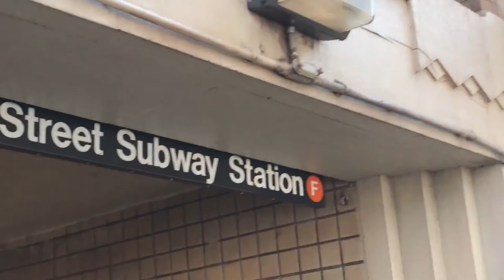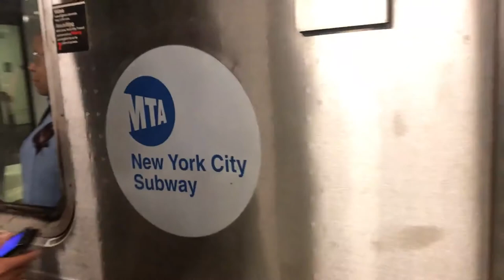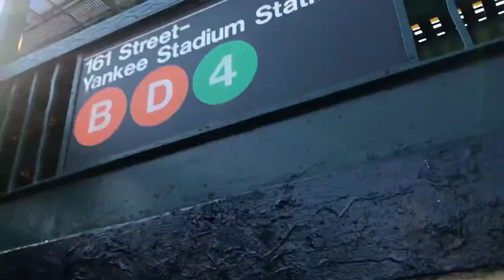Vlog #254 Photo Day In New York